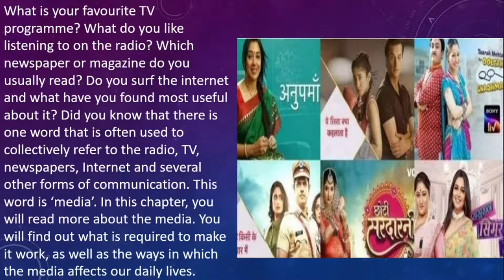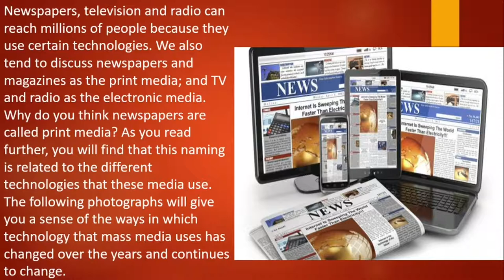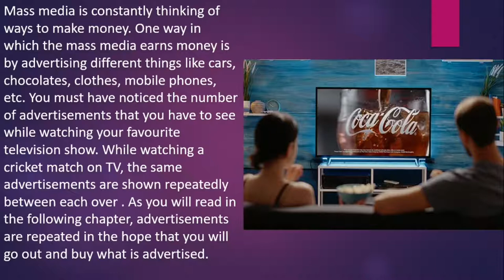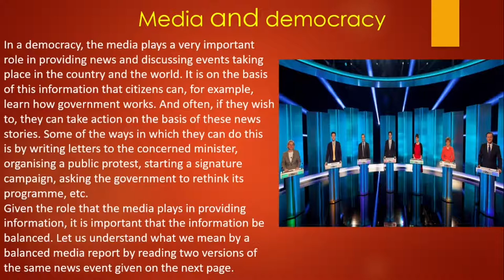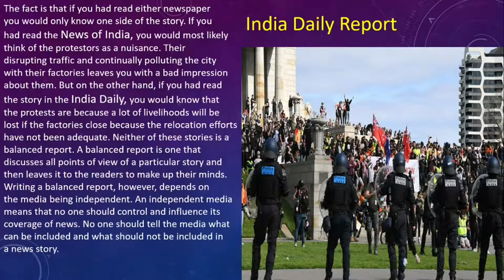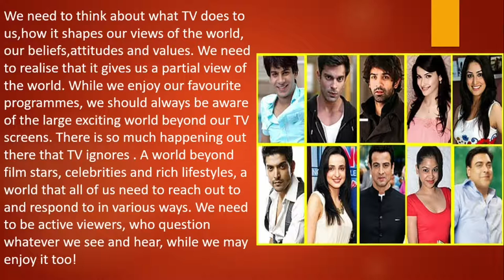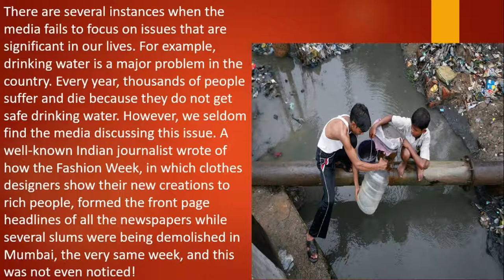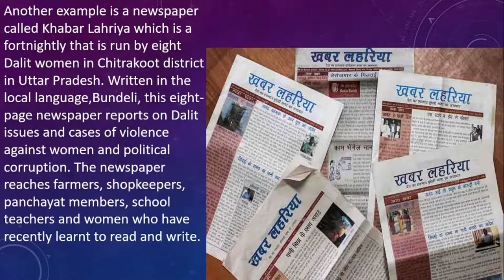Understanding media class 7 ncert civics chapter 6 animated video in hindi with explanation cbse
Understanding media  class 7 civics chapter 6 animated video in hindi with full explanation ncert @learnitbynaresh